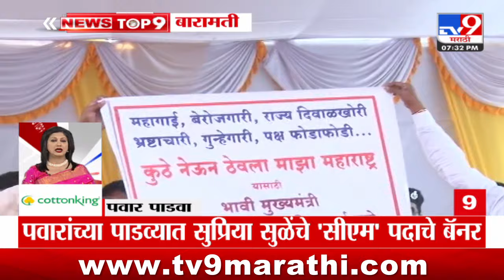TOP 9 News | पवार पाडवा | 7:30 PM | 2 November 2024 | tv9 marathi